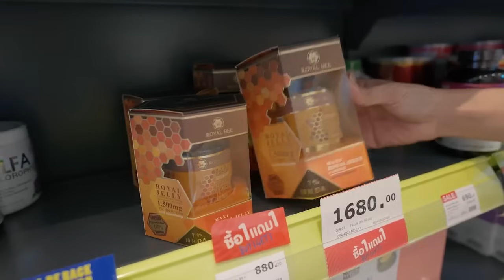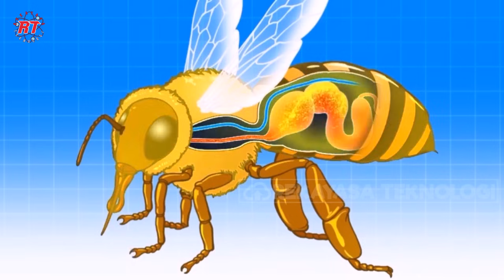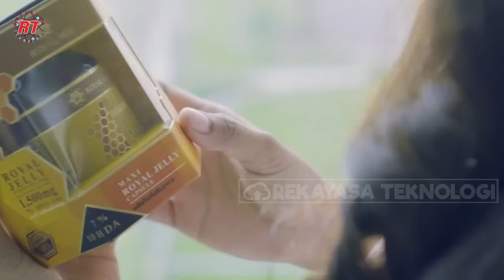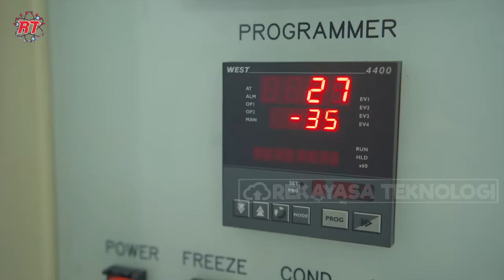PROSES PETERNAKAN LEBAH MADU DAN PROSES PEMANENAN ROYAL JELLY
PROSES PETERNAKAN LEBAH MADU DAN PROSES BUDIDAYA DAN PEMANENAN ROYAL JELLY
Lebah madu adalah mahluk yang istimewa. Selain bekerja mencari madu untuk koloninya, ia juga memiliki peran penting bagi manusia, baik secara langsung maupun tidak langsung. Selam proses mencari nektar dan serbuk sari, mereka secara tidak sengaja membantu menyebarkan serbuk sari dari satu bunga ke bunga lain. Proses ini membantu tanaman untuk berkembang biak dan menghasilkan buah dan biji. Sekitar 75% tanaman pangan dunia, bergantung pada penyerbukan oleh lebah.
 Madu sebagai produk utama yang dihasilkan oleh lebah dari nektar bunga digunakan untuk sumber makanan larva dan bayi lebah. Namun disisi lain madu ini juga memiliki banyak manfaat bagi Kesehatan manusia untuk meningkatkan daya tahan tubuh, melancarkan pencernaan, dan meredakan batuk.
 Sebenarnya selain madu, lebah madu juga menghasilkan berbagai macam produk lainnya yang juga bermanfaat dan bisa dimanfaatkan diantara adalah propolis (lem lebah), bee pollen (roti lebah), royal jelly (susu lebah), bee wax (lilin lebah), com (sarang lebah), dan apitoxin (racun dari lebah).
 Pada vidio kali ini rekayasa teknologi akan mengajak kalian untuk melihat proses peternakan lebah untuk dimanfaatkan royal jelly nya.

Kredit:  Yamada Bee Farm International, Royalbee Royaljelly, Mielizia Conapi